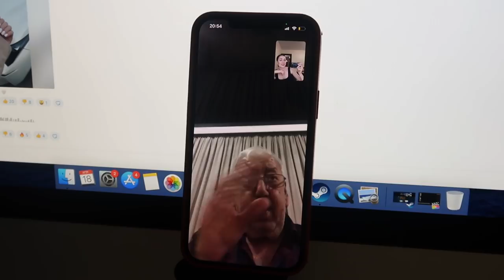НЕДЕЛЯ ВЛОГОВ ДЕНЬ 1 | МАНИКЮР | РАЗГОВОР С ДЕДУШКОЙ | ПРИВИВКА ДЛЯ ВИВЫ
18 апреля.

0:00 начало влога
0:50 с чего начался день
1:16 про поход в вет клинику
5:38 подборка интервьюеров
6:18 про интервью с астрологом
7:55 проблемы со сном
10:15 про встречу в чёт клинике
11:18 почему не даю Виву на руки
13:28 еду на маникюр
16:59 про сны с беременностью
18:40 новый маникюр
21:48 болтаем с дедушкой
25:02 образ перед съемками реакций
25:25 про операцию на губы
27:58 планы на завтра
28:40 что за реакции снимаем
31:23 конец влога